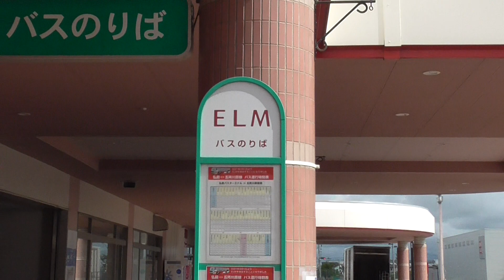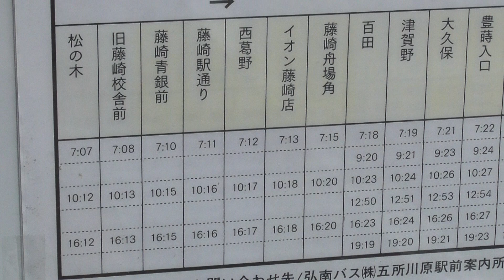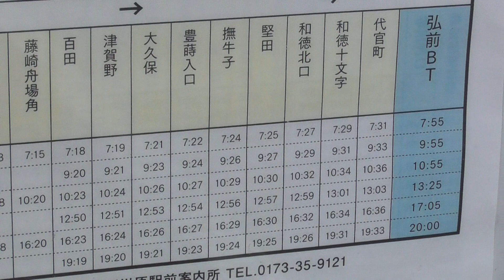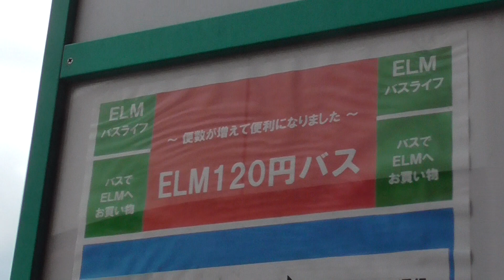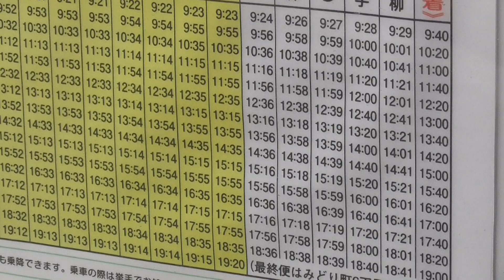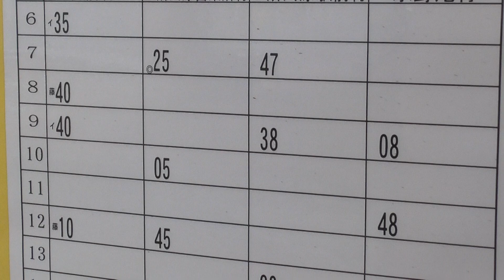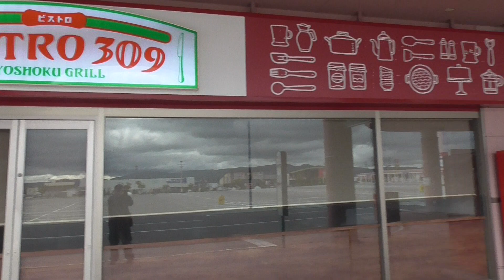弘南バス エルムの街バス停【青森県・五所川原市】 2021.05.30